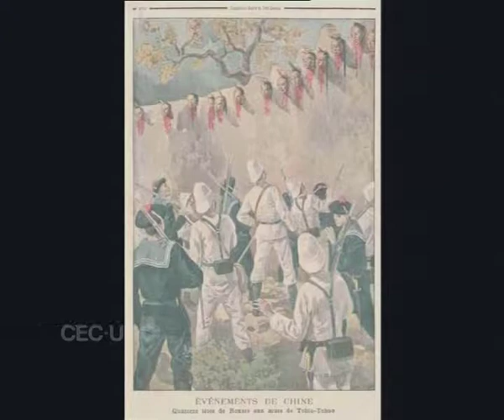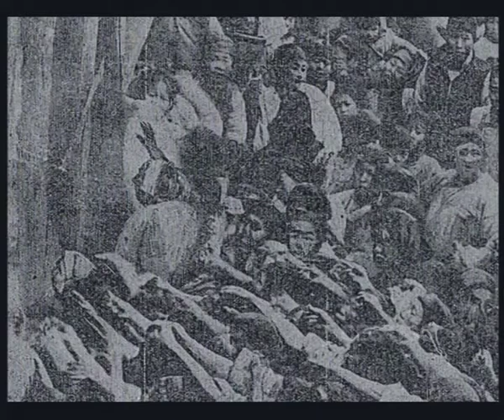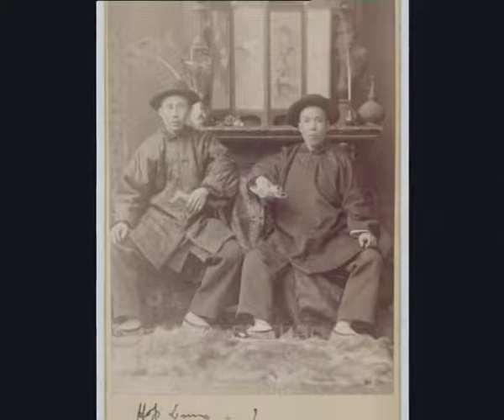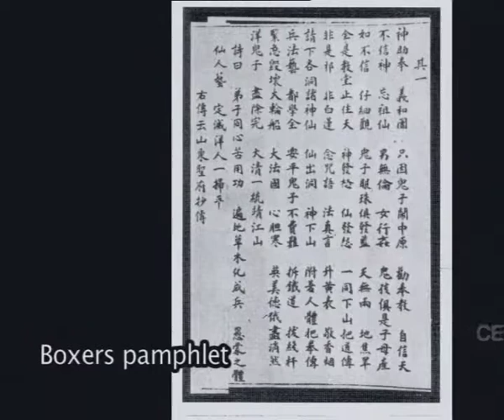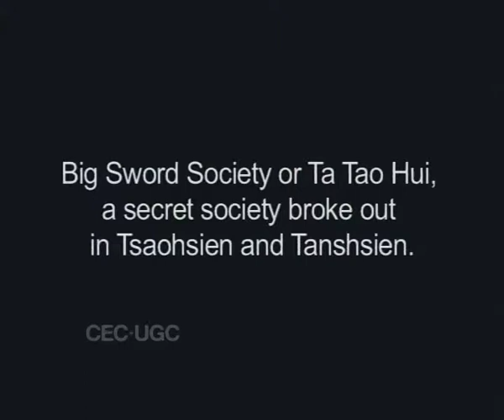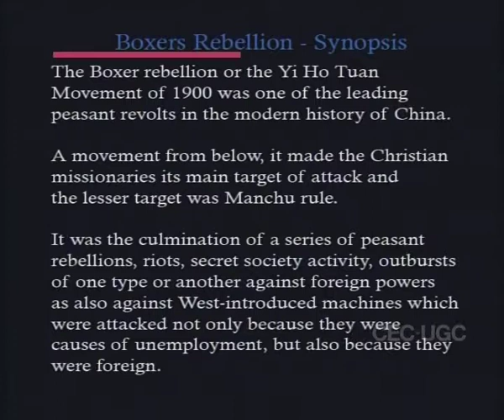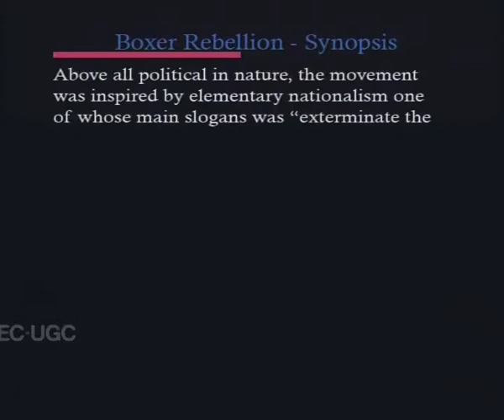Boxer Rebellion - I(ch_02)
Subject: History
Course name: B.A.
Presenter Name:Dr. Amit Bhattacharyya